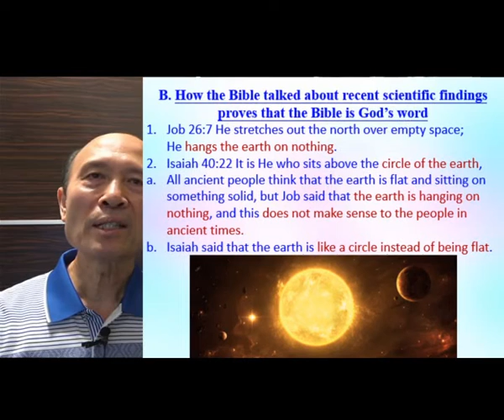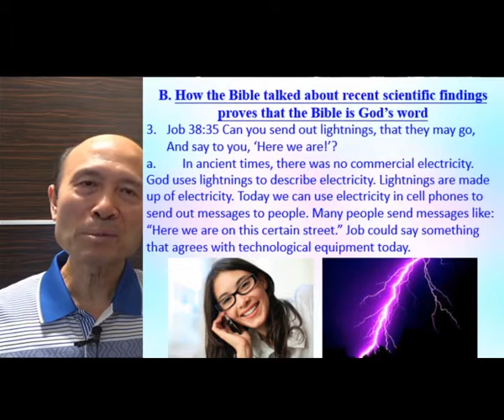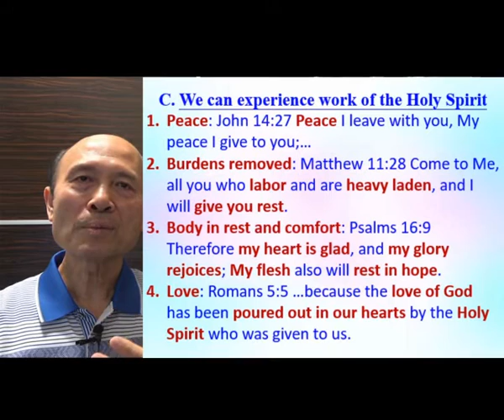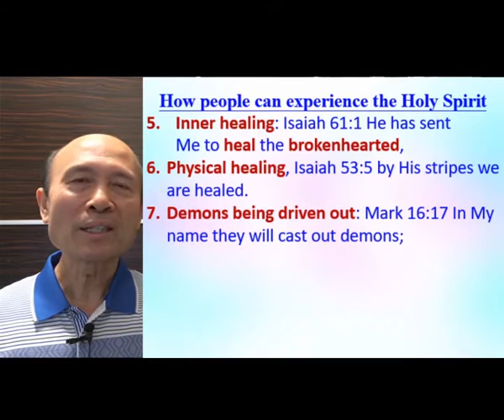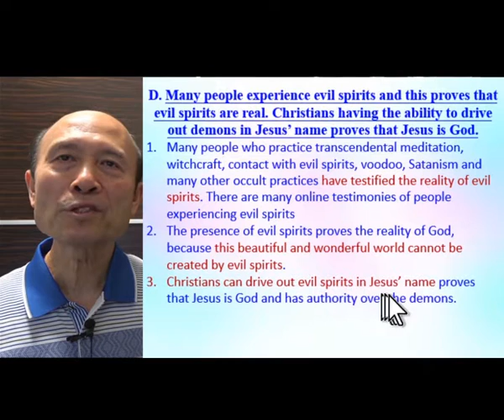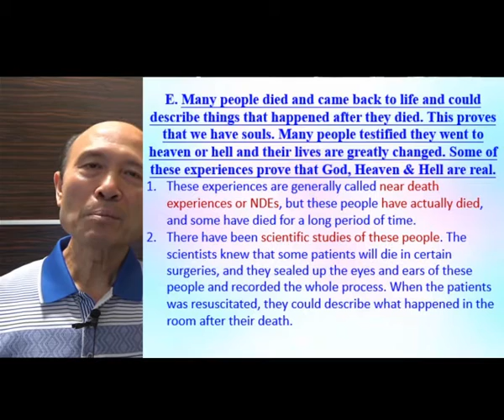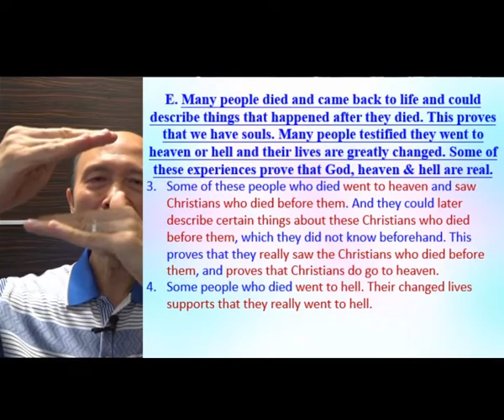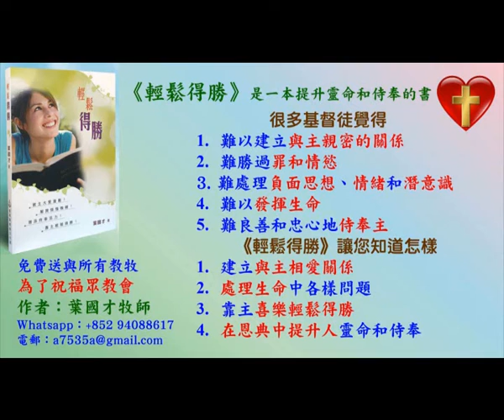Proofs that the Bible is God’s word, and God, Heaven and Hell are real(part B) -English-Pastor Yip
Proofs that the Bible is God’s word, and God, Heaven and Hell are real (part B)

1. 與主的關係：怎樣建立與主相愛的關係，怎樣從主的愛得力，怎樣深信神的供應和計劃。
2. 處理生命：怎樣不被人、罪、負面思想情緒和潛意識、婚姻和生活的問題、和侍奉的問題影響。
3. 進入不同層次的侍奉：侍奉可以由簡單的生活見證，到建立別人的靈命，或進入策略性的侍奉。

《輕鬆得勝》的特色：
1. 一目了然：簡單知道怎樣處理和發揮生命。
2. 有實際可行的方法：我和很多人曾20年實際地應用。
3. 可以輕鬆喜樂地得勝：可以在恩典中輕鬆喜樂地處理任何問題，不需要在壓力下成長。因為耶穌的軛是容易的，而神喜悅我們任何真心的努力。
4. 活出《輕鬆得勝》並不太難：處理和發揮生命並不是遙不可及。

密碼Password：HongKong12